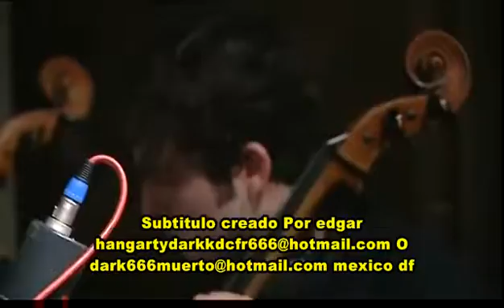Epica - The Phantom Agony - Subtitulado español